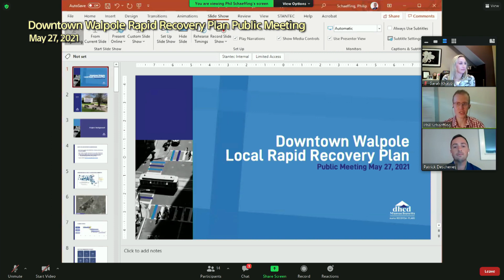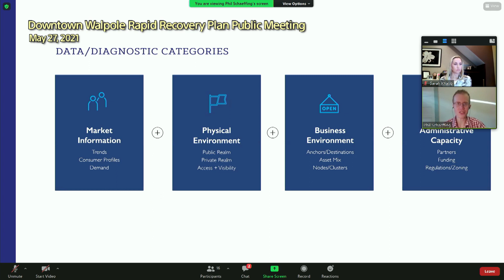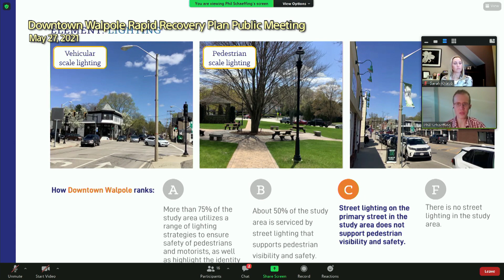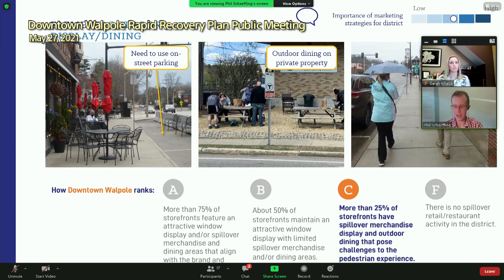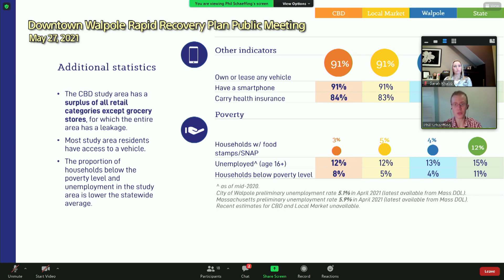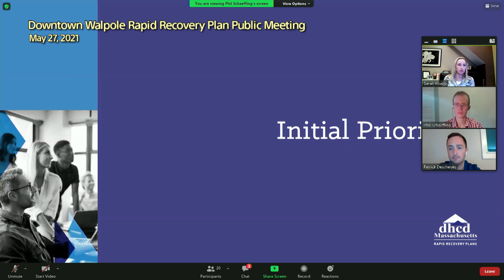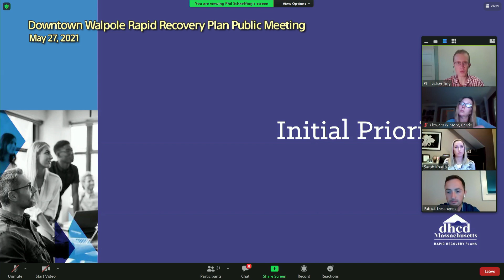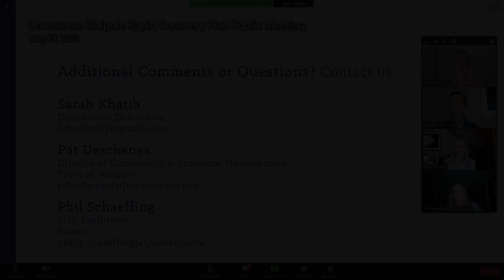Walpole Rapid Recovery Plan Public Meeting 5-27-2021